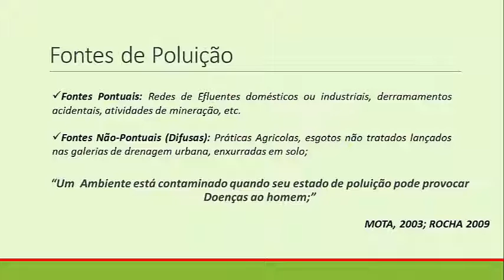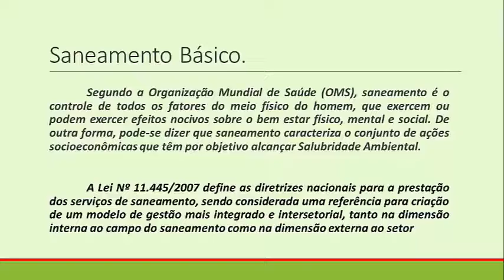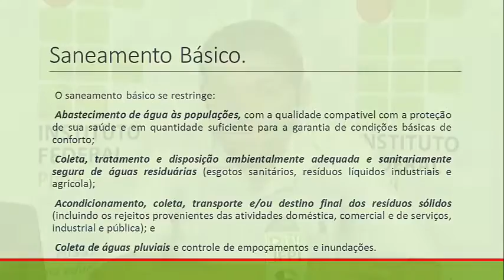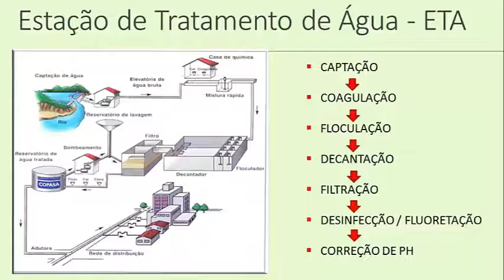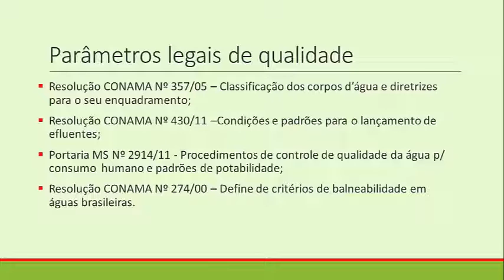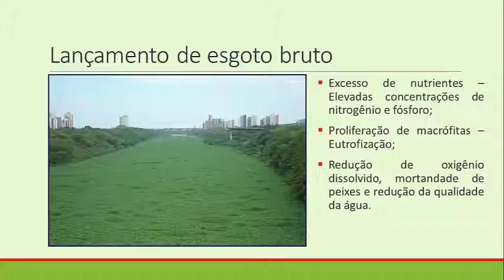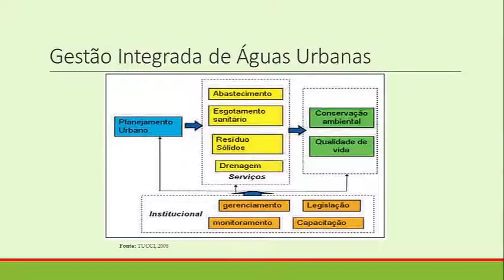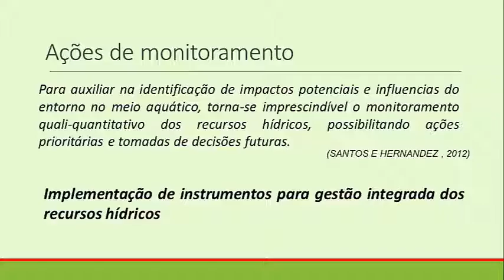Meio Ambiente - Gerenciamento de Recursos Hídricos - Aula 02